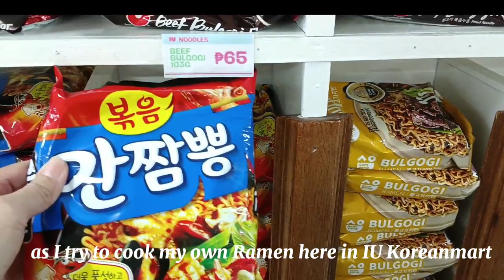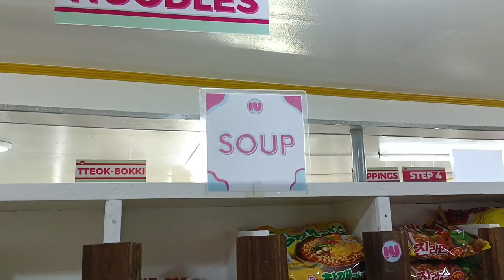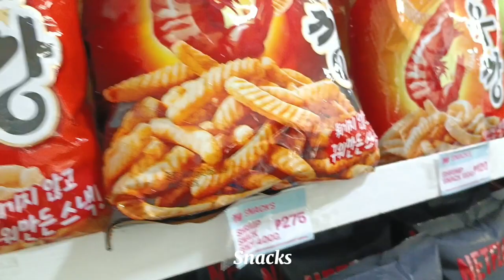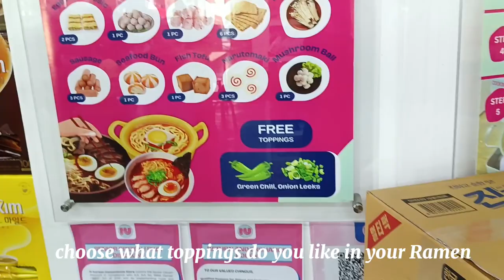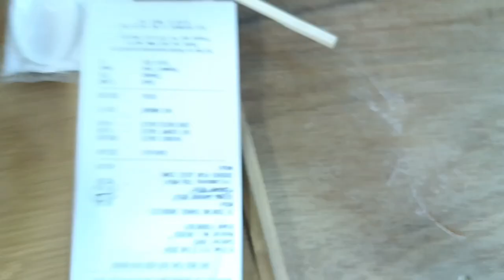Food vlog | IU Korean Convenience Store PH | DIY Ramen | Silent vlog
Hello! This is MY FIRST EVER VLOG 😊
I tried this new trend in our City, and it was fun!